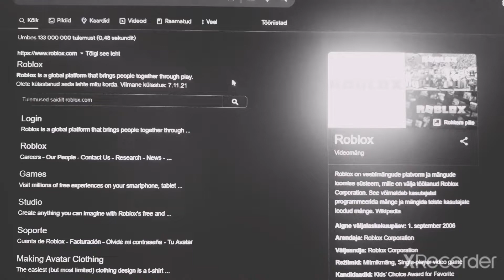Why Roblox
it go down :(

AT THE SAME TIME ROBLOX IS DOWN YOU CAN WATCH MY VIDEOS 😎😎😎😎